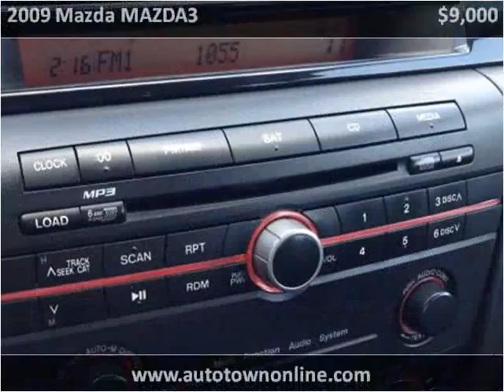2009 Mazda MAZDA3 Used Cars Champaign IL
This 2009 Mazda MAZDA3 is available from Bob Simpson's Autotown.